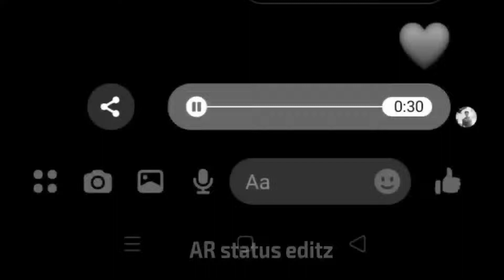bas Tera sath ho | WhatsApp status | main aj bhi kisise Kam nahi ho | atikul Rahman | sk Ahmed